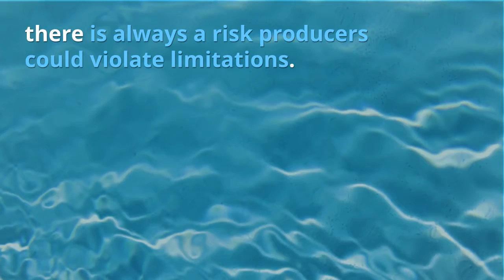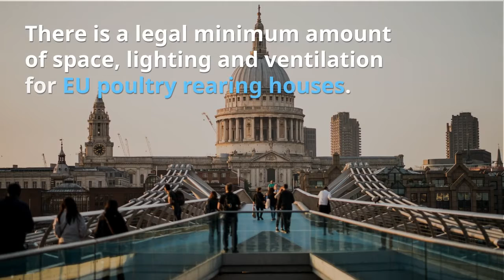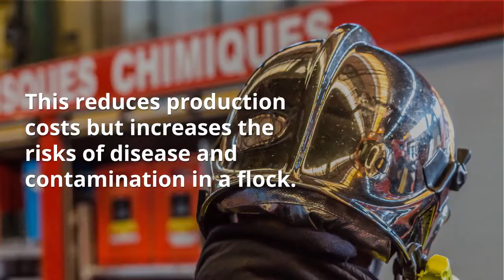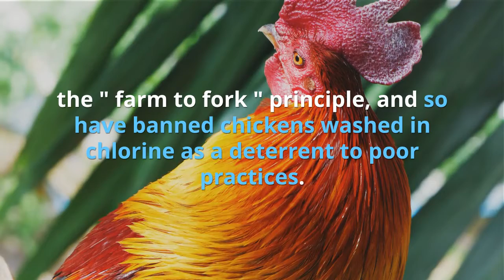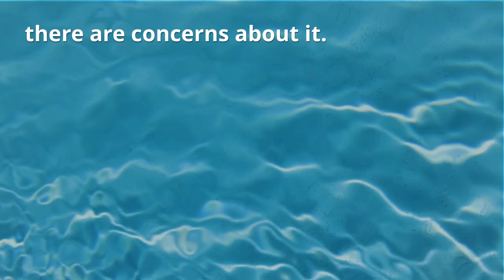You Know ?? | Here's why the EU banned poultry from the US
european union,banned,eu,Poultry,EU banned poultry from the US